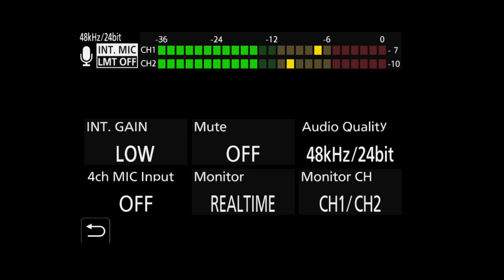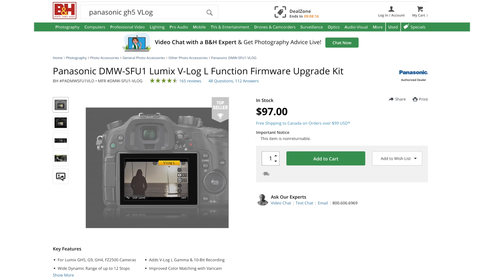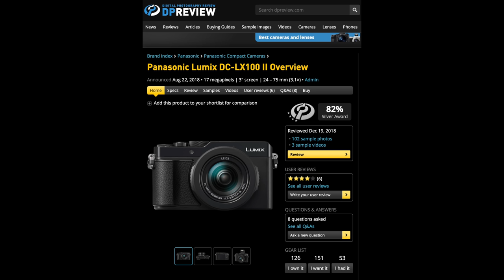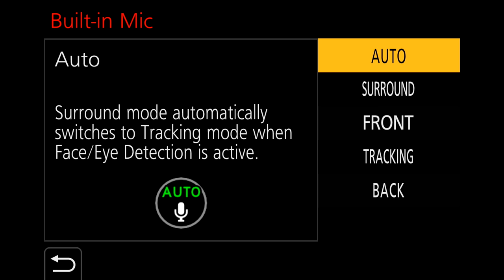Panasonic cameras: The good and the bad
Chris and Jordan have primarily been using Panasonic cameras to shoot DPReview TV for years, but they still have some criticisms. What is Panasonic getting right and wrong with their camera lineup? Chris and Jordan have some thoughts.

0:00 - Intro
0:58 - Video functionality
1:42 - Autofocus
3:13 - Firmware3:50 - S-Series bodies
5:15 - Ergonomics
6:28 - Punch-in focus
7:39 - Lens lineup
9:15 - Lens compatibility
11:00 - Multishot modes
12:31 - Vlogging
13:44 - The wrap